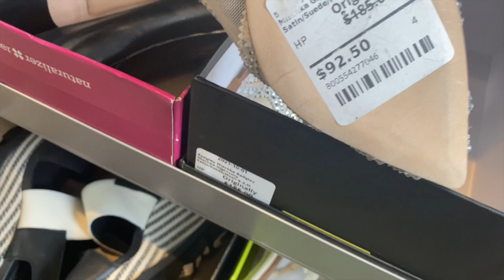🎅🏾Vlogmas | Spend The Day With Me | Shopping | Car Chat | 2021 | WOC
Hi everyone! Welcome to vlogmas…ish lol 😂 I’m excited to spend the day with you guys we’re going to go out shoe shopping have a car chat do a little cooking you know how we do with these vlogs! Please be kind in the comment section!

Donations are welcome but not needed anything helps the channel thank you!

Hey! Have you tried the Klarna app? It's the best shopping experience around. Use my invite link and get $30.

I use after pay quite frequently here’s my link

Hey! Here's $10 off your first purchase with Afterpay. It's so easy - and you can thank me later. 😉 Minimum purchase of $50. Terms apply.

Nabla side by side palette

Urban decay all night powder

Juvia’s place luxe lip liner brownie

Charlotte Tilbury chic to cheek blush pillow talk intense

Ardell 420 lashes

Shirts hauled

Grey off the shoulder

Off the shoulder black knit sweater
Sold out but white is still in stock

Channels mentioned